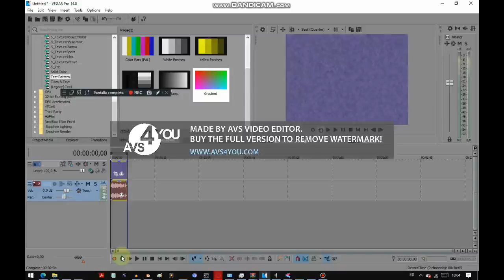How to Make Buublegumup V2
Created With VEGAS Pro AVS Video Editor 2020 Scratch 2015